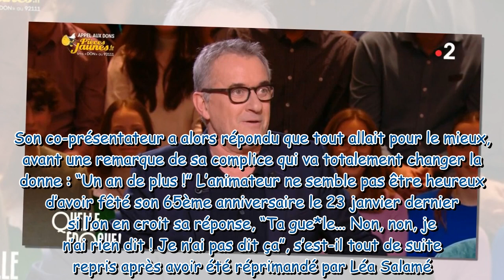“Ça c’est dégueulasse !” : Christophe Dechavanne d’humeur exécrable après avoir fêté son 65ème anniv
“Ça c’est dégueulasse !” : Christophe Dechavanne d’humeur exécrable après avoir fêté son 65ème anniversaire dans Quelle Époque !